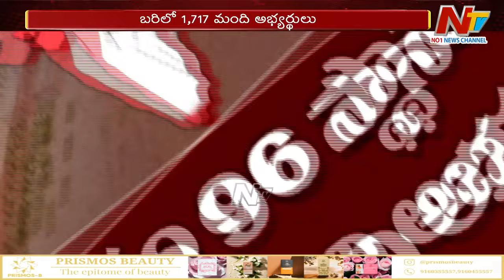Elections 2024: దేశవ్యాప్తంగా నాలుగో విడత పోలింగ్ కు సర్వం సిద్ధం | Ntv